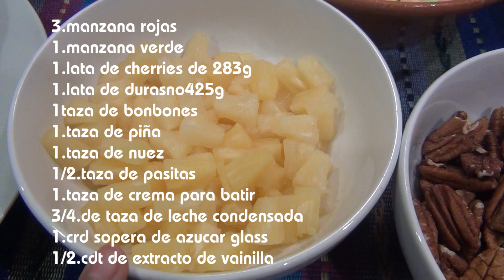Cómo Preparar Una Rica Ensalada De Manzana Navideña La Cocina de Sol.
Cómo Preparar Una Rica Ensalada De Manzana Navideña Cremosita La Cocina De Sol.Deliciósa ensalda de manzana navideña. Cómo preparar ensalada de manzana super riquisima y facil de hacer.  ensalada de  manzana navideña. receta completa de ensalada  navideña para su Cena de Navidad y Año nuevo. super rica. que a sus Niños les encántara
Receta completa paso a paso de cómo hacer ensalada navideña rica y facil.
INGREDIENTES
3.manzanas rojas
1.manzana verde
1.lata de Durazno
1.lata de cherries
1/2.taza de pasitas
1.taza de nuez
1.lata de piña
3/4.de taza de leche condensada
1.taza de crema para batir
1.crd sopera de azucar glass
un poquito de almibar de piña
1/2.cdt de extracto de vainilla

PREPARARCION
Lavar las manzanas y cortarlas en pedazos pequeños.picar la nuez.las cherries,la piña,el durazno,y reservamos.aparte en un recipiente poner la crema heavy cream. y batir, cuando este un poco levantada agregar el azucar glass, 1/2.cdt de vainilla. y seguir batiendo hasta que la crema este bien levantadita.luego agregar el almibar de piña,la leche condensada.
Mesclamos todo muy bien. luego agregar la manzana cortada. a la crema batida. Luego la piña, la nuez,el durazno,las pasitas,las cherries,por ultimo los bonbones.y listo para disfrutar.